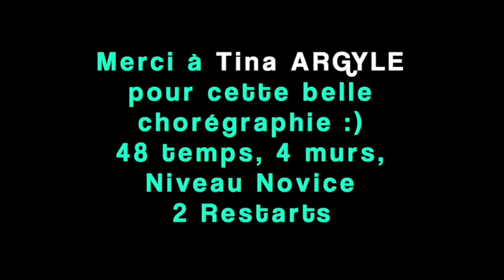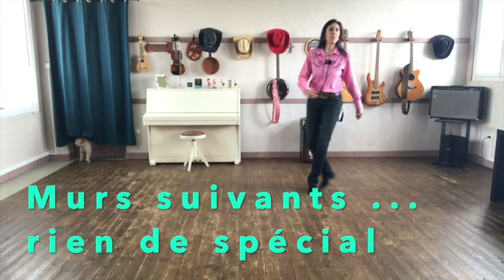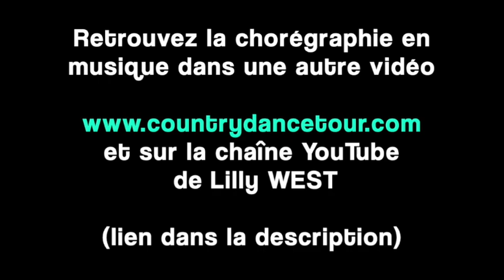[DEMO] ROOTS de Tina ARGYLE, enseignée par Lilly West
🔥 Chorégraphie de Tina ARGYLE (Juillet 2017)
🔥 Musique "Roots" de Zac BROWN Band
48 Temps, 4 Murs, Niveau Novice
2 Restarts

🔥 Retrouvez la fiche en français de la chorégraphie sur le site de Lilly WEST, à la page "Chorégraphies"

♥️ Vous aimez la danse country ?

Retrouvez Lilly West en concert en tant que chanteuse musicienne, et sur les pistes de danse en tant qu'animatrice de danse country.